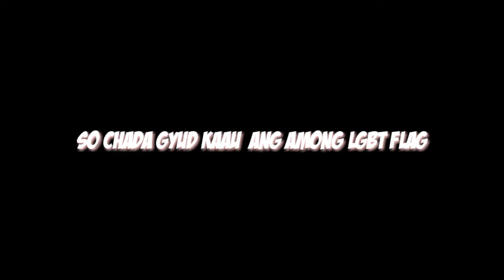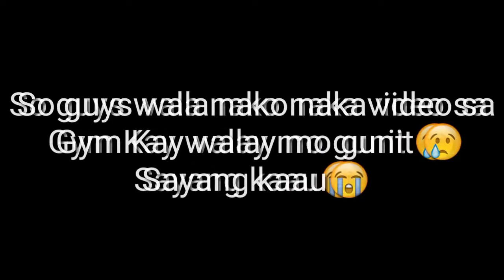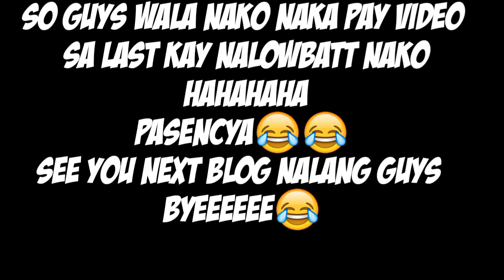Charter Day (Canlaon City)